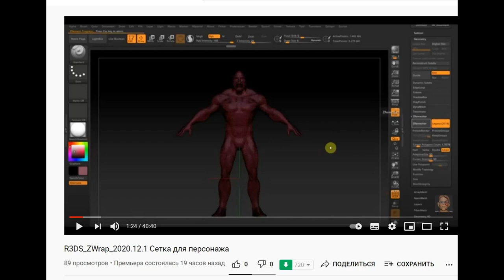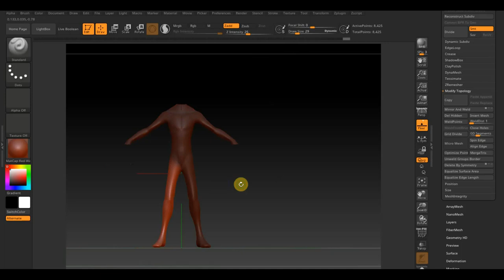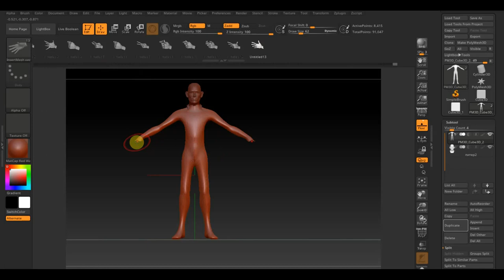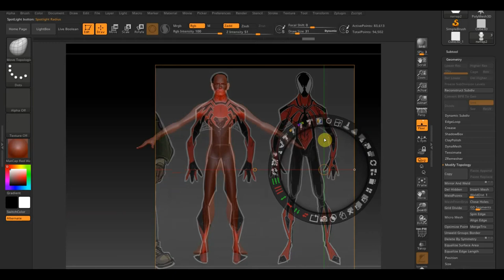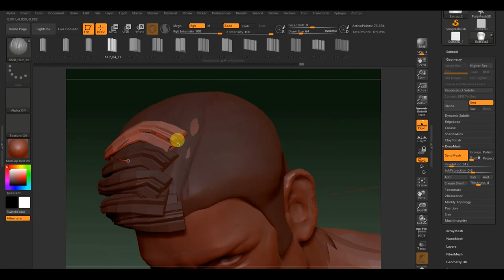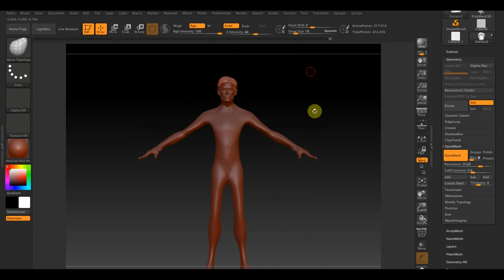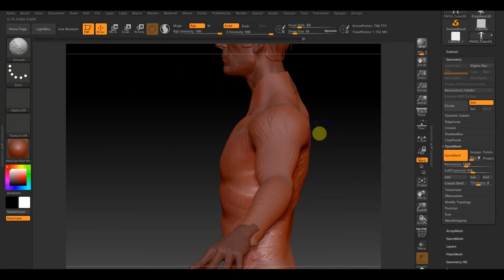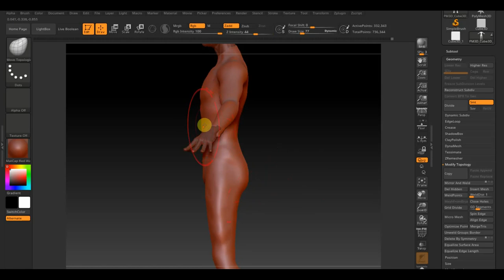Человек паук для проб анимаций ч2